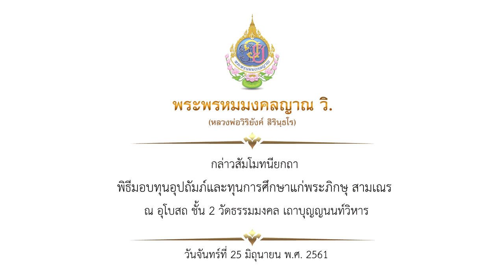พระพรหมมงคลญาณ วิ. กล่าวสัมโมทนียกถา พิธีมอบทุนอุปถัมภ์และทุนการศึกษาแก่พระภิกษุ สามเณร 25/06/61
พระพรหมมงคลญาณ วิ.  (หลวงพ่อวิริยังค์ สิรินฺธโร) เจ้าอาวาสวัดธรรมมงคล
ประธานคณะสงฆ์ธรรมยุตประเทศแคนาดา และผู้ก่อตั้งมูลนิธิสถาบันพลังจิตตานุภาพ
เมตตากล่าวสัมโมทนียกถา พิธีมอบทุนอุปถัมภ์และทุนการศึกษาแก่พระภิกษุ สามเณร
ณ อุโบสถ ชั้น 2 วัดธรรมมงคล เถาบุญญนนท์วิหาร
วันจันทร์ที่ 25 มิถุนายน พ.ศ. 2561